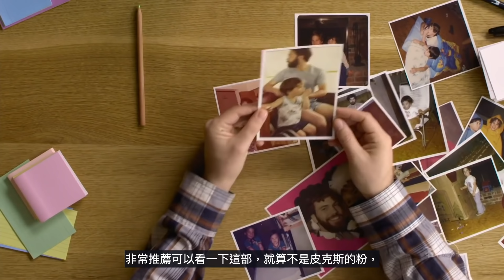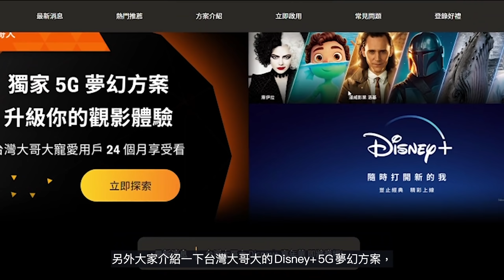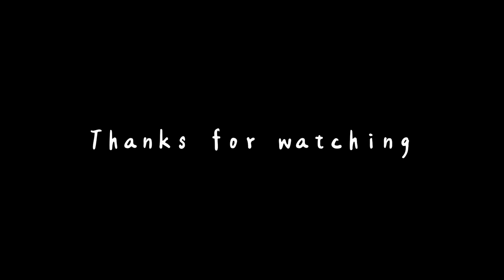玩具總動員隱藏支線解鎖！訂閱Disney+太幸福了！還有哪些必看？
0:00 前言
0:43 《Inside Pixar》介紹
2:13《HOWARD》介紹
3:11《Guardians of the Galaxy Holiday Special》介紹
4:02《巴斯光年》介紹
5:03《DOOGIE KAMEALOHA M.D.》介紹
5:53《Marvel's What If?》
6:26《玩具總動員：迷失時空》
7:08《The Imagineering Story》
8:18 Disney+使用方式與台灣大哥大優惠

‼️抽獎進行中
即日起至11/25 只要留言告訴我：最想看影片中講到的哪部電影？即有機會抽中影片中的Disney+ 限量好禮喔～

我先來去看片了，Disney+真香～～～～～

【台灣大哥大 Disney+ 獨家5Ｇ夢幻方案 】
新申辦/攜碼/續約 夢幻推薦：
搭配手機、單辦門號、好速成双，指定專案每月只要$599起台灣大哥大請你看 Disney+ 24個月
申辦$1,399以上指定方案，再送 Disney+ 限量好禮(數量有限，送完為止)

台灣大既有用戶限定加掛 Disney+，月月回饋享最高超過 $4,000 帳單優惠
 Disney+ 單月訂閱不綁約，限時也有購物金可以拿

滿足所有人需求的Disney+超優惠方案，台灣大哥大 請你看更划算